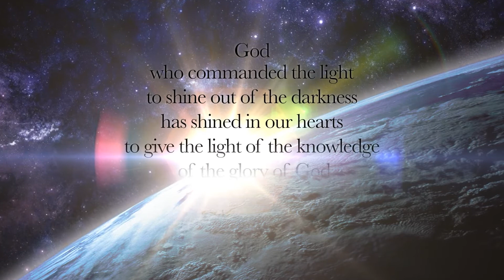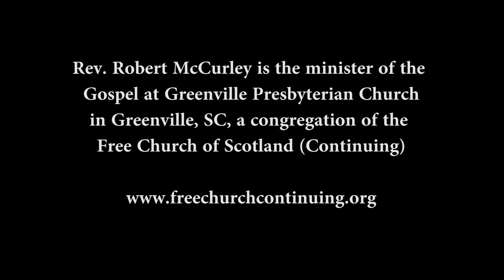Biblical Theology 23: The Atonement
Biblical Theology Series presented by Rev. Robert McCurley

Course Introduction:

The video lectures in this course focus on the unfolding of the history of redemption as revealed in the Old and New Testaments. The Triune God prepared the redemption of His people before the foundation of the world and gradually revealed Himself and His plan of salvation in the covenant of grace. Consequently, the whole Bible reveals the Lord Jesus Christ, beginning in the first pages of Genesis and leading to the full light of the New Testament exposition of His person and work. The development of the covenant of grace expands throughout the Old Testament and culminates in the incarnation of Christ, God's eternal Son. His death, burial, resurrection, ascension and sending of the Holy Spirit secure the spread of His redemption throughout the world to the present day. Redemptive history concludes on the Last Day, when the King of kings and Lord of lords will gather His church to Himself in everlasting glory, to reign with Him forever. The purpose of this course is to equip God's people with a deeper understanding of the Bible and with a fuller knowledge of God as He reveals Himself in Christ. So, if you wish to know God better, and if you want a better grasp of the message of the Scriptures, these lectures aim to benefit you.